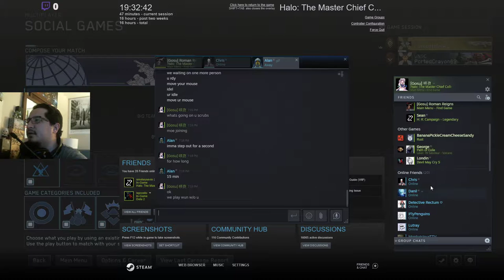Hola: Reach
Having no mic hurts the team, Alan